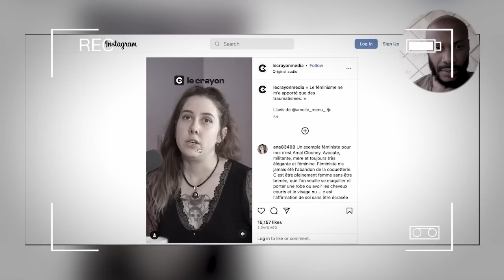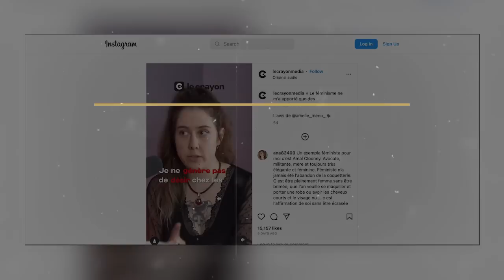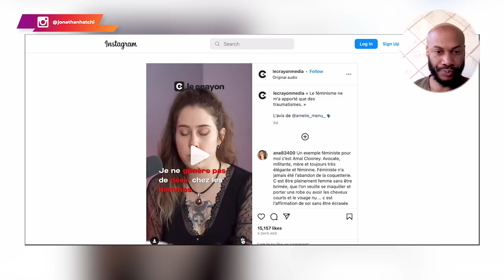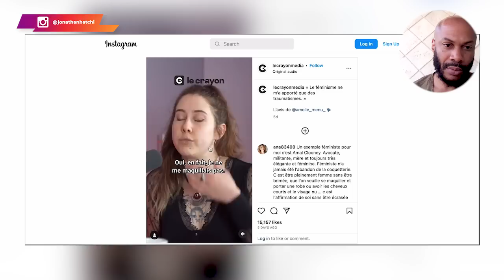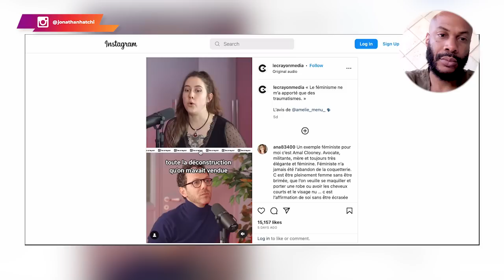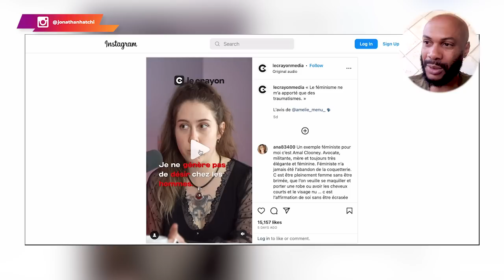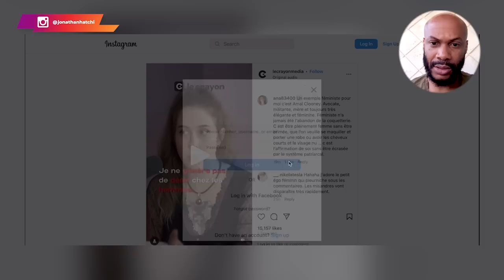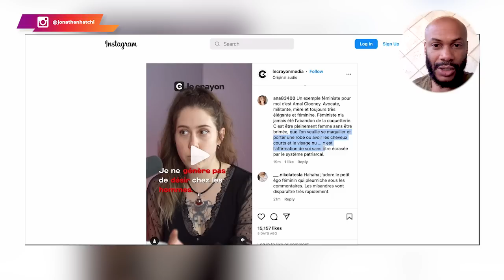Elle Regrette Amèrement d'Avoir Adopté les Croyances Féministes [Découvre Son Histoire]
Les féministes se trompent-elles de combat ?

Aujourd'hui, vu l'ampleur que prennent les choses, il est important de faire un point sur les "revendications" de cette catégorie de femmes. En effet, après un certain âge, la plupart d'entre elles se font rattraper par la réalité...

Malheureusement, il est bien tard pour qu'elles corrigent l'ensemble de leurs erreurs. Conséquence des faits, elles ne parviennent plus à se mettre en couple, encore moins à fonder une famille ou à avoir des enfants.

Dans cette vidéo, je te partage la triste histoire d'une féministe qui n'a pas su profiter efficacement de son pic sur le marché du célibat, et qui le regrette amèrement.

Reste jusqu'à la fin pour connaître les leçons à tirer de son expérience.

0:00 Intro
01:30 Le contexte
02:10 L'extrait-choc
04:35 Les vérités de TonTon JoJo
09:35 Le problème du féminisme 2.0
16:10 Le conseil ultime
17:40 Le profil atypique
 22:12 Conclusion